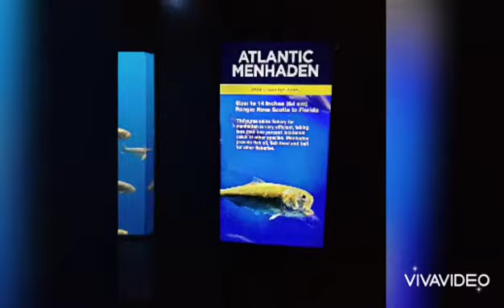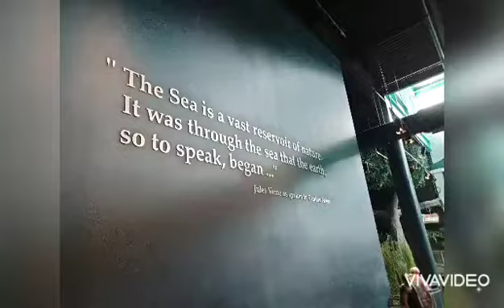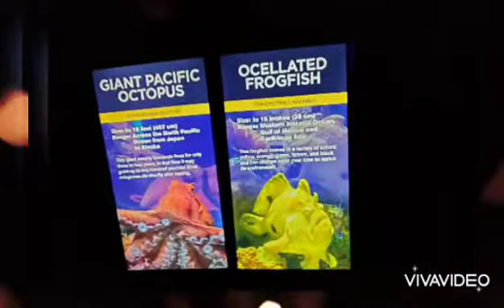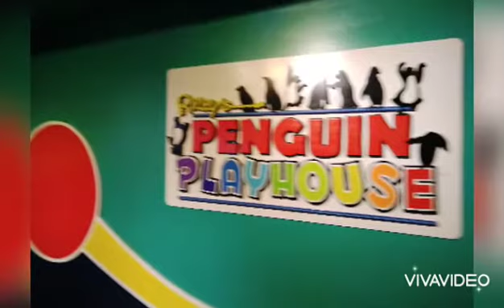Ripley's Aquarium Of The Smokies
Slide Show Video from my Family's visit on 7/21/21 to the Ripley's Aquarium in Gatlinburg, Tennessee.